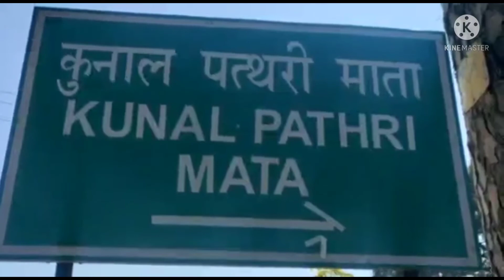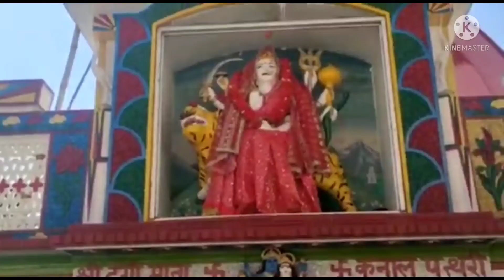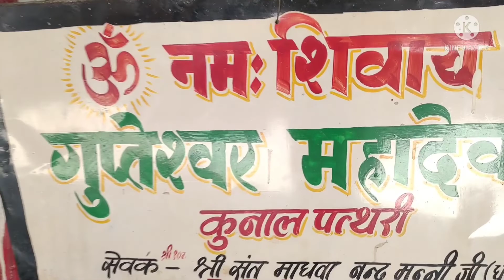पथरी,और चर्म रोग इस मंदिर में हो जाते हैं ठीक अगर हो पूर्ण विश्वास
भारतवर्ष में कई ऐसे मंदिर हैं जहां पर पूर्ण श्रद्धा और विश्वास लेकर जाया जाए तो आपका कार्य अवश्य ही संपन्न होता है ऐसा ही एक मंदिर हिमाचल प्रदेश में धर्मशाला शहर के पास है जिसका नाम है कुणाल पथरी यह मंदिर मां के कपाल से संबंधित है ऐसा मुझे वहां के पंडित जी ने बताया उन्होंने कहा कि जब भगवान शिव मां सती की देह अपने कंधे पर उठाए हुए आकाश में रूद्र रूप बनाकर भ्रमण कर रहे थे तब उनके क्रोध को शांत करने के लिए भगवान विष्णु ने मां सती के अंगों को काटना शुरू किया तो कुणाल पथरी धाम पर मां का कपाल आकर गिरा तो यहां पर शक्ति पीठ की स्थापना हुई इस धाम को कपालईश्वरी धाम भी कहा जाता है इस धाम में आकर आपकी सभी मनोकामनाएं पूर्ण होगी जो आप सच्चे मन से यहां करेंगे और पूर्ण विश्वास से पंडित जी का कहना है कि लोगों की गंभीर बीमारियां जैसे कैंसर और पथरी तथा चर्म रोग भी ठीक होते हैं और जो लोग आर्मी में भर्ती होना चाहते हैं उन पर मां विशेष कृपा करती है पंडित जी के मतानुसार तो ऐसे धाम की महिमा का वर्णन करने में ही मैं खुद को छोटा महसूस कर रहा हूं आप खुद ही जाकर मां का आशीर्वाद लें और मां के सानिध्य में कुछ समय गुजारे राम जी आपकी भली करें गुरु की कृपा आप पर बनी रहे जय माता दी

लाल किताब ज्योतिषी
कुंडली दिखाने का शुल्क 1100
                        वीडियो अच्छा लगा तो